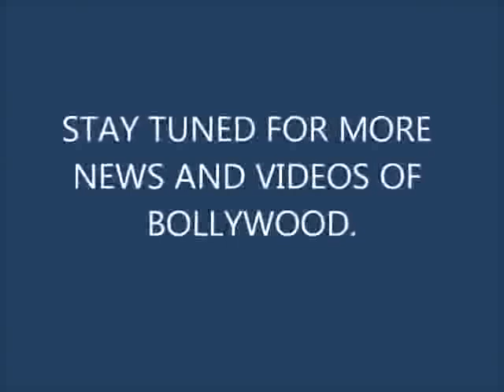Ayushman Khurana at boroplus gold awards.